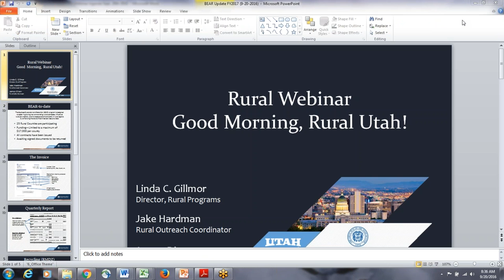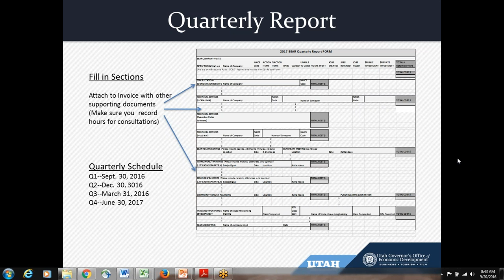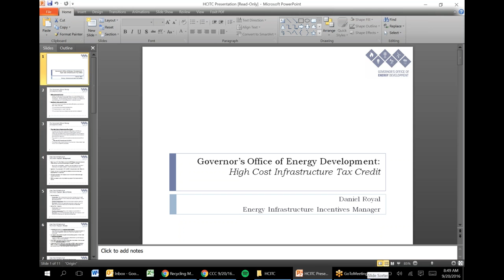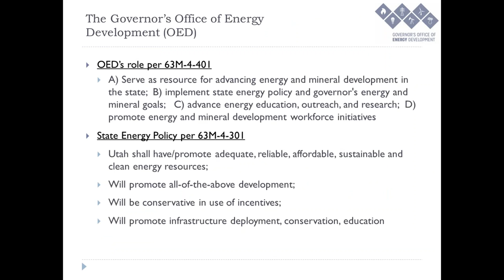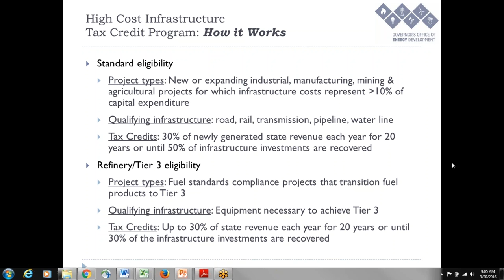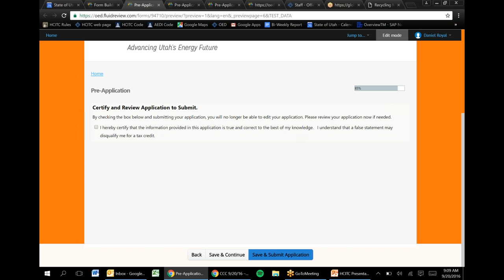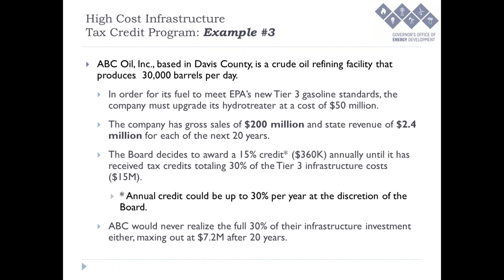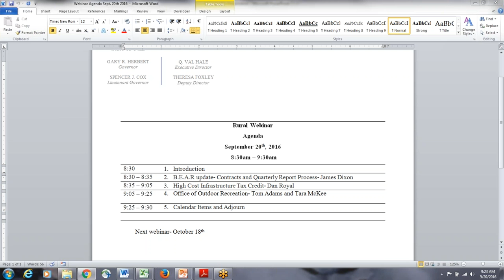GOED Rural Webinar - 09/20/2016